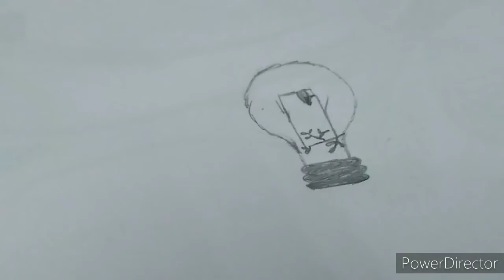Drawing of friendship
Drawings of tutorial